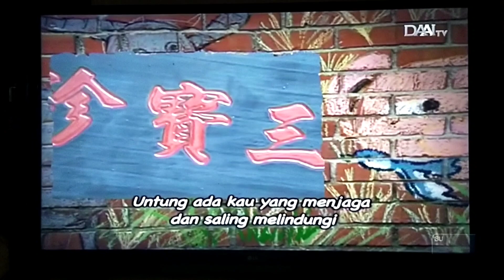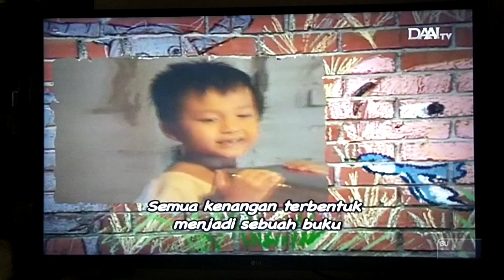大爱剧场「画人生」片尾曲 - 飞翔的诗 演唱：陈宇风 @ DAAI TV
DaAi Drama - Hua Ren Sheng (Goresan Di Atas Kanvas) Ending - Fei Xiang De Shi (Puisi Perjalanan) Penyanyi: Chen Yu-feng. Lagu tema ini ditayangkan di DAAI TV Pada Saat Pemutaran DaAi Drama - Hua Ren Sheng (Goresan Di Atas Kanvas) Episode 03 (大爱剧场「画人生」第03集)
Tayang: 28 Oktober 2011
Tanggal Pengambilan: 16 Februari 2023
Kamera: Vivo S1 Pro